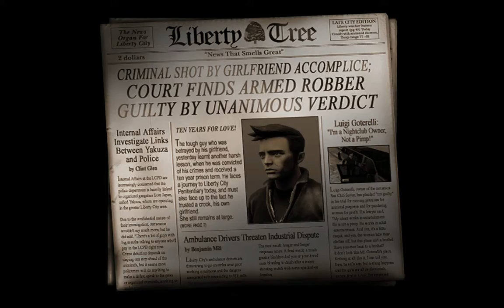Grand Theft Auto III – The Definitive Edition ll *My First Day in The Liberty City* ll Episode #1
HI FRIENDS!
𝗖𝗛𝗔𝗣𝗧𝗘𝗥𝗦
00:00 Intro
👉HOW TO INCREASE CAR SPEED IN GTA 5 || GTA 5 MOD TUTORIAL || BY USING MENYOO TRAINER:

𝗔𝗯𝗼𝘂𝘁 : 𝗧𝗛𝗘 𝗖𝗥𝗔𝗭𝗬 𝗚𝗔𝗠𝗘𝗥 𝗶𝘀 𝗮 𝗬𝗼𝘂𝗧𝘂𝗯𝗲 𝗖𝗵𝗮𝗻𝗻𝗲𝗹, 𝘄𝗵𝗲𝗿𝗲 𝘆𝗼𝘂 𝘄𝗶𝗹𝗹 𝗳𝗶𝗻𝗱 𝗴𝗮𝗺𝗶𝗻𝗴 𝘃𝗶𝗱𝗲𝗼𝘀, 𝗜 𝗵𝗼𝗽𝗲 𝘁𝗵𝗶𝘀 𝘃𝗶𝗱𝗲𝗼 𝘄𝗮𝘀 𝗨𝘀𝗲𝗳𝘂𝗹 𝗮𝗻𝗱 𝘆𝗼𝘂 𝗹𝗶𝗸𝗲𝗱 𝗶𝘁, 𝗶𝗳 𝘆𝗼𝘂 𝗱𝗶𝗱 𝗽𝗿𝗲𝘀𝘀 𝘁𝗵𝗲 𝘁𝗵𝘂𝗺𝗯𝘀 𝘂𝗽 𝗯𝘂𝘁𝘁𝗼𝗻.
𝗜𝗙 𝗬𝗢𝗨 𝗟𝗜𝗞𝗘 𝗧𝗛𝗘 𝗩𝗜𝗗𝗘𝗢 𝗚𝗜𝗩𝗘 𝗠𝗘 𝗧𝗛𝗨𝗠𝗕𝗦 𝗨𝗣!
ᴥ︎︎︎ᴥ︎︎︎ᴥ︎︎︎ᴥ︎︎︎ᴥ︎︎︎ᴥ︎︎︎ᴥ︎︎︎ᴥ︎︎︎ᴥ︎︎︎ᴥ︎︎︎ᴥ︎︎︎ᴥ︎︎︎ᴥ︎︎︎ᴥ︎︎︎ᴥ︎︎︎ᴥ︎︎︎ᴥ︎︎︎ᴥ︎︎︎ᴥ︎︎︎ᴥ︎︎︎ᴥ︎︎︎ᴥ︎︎︎ᴥ︎︎︎ᴥ︎︎︎ᴥ︎︎︎ᴥ︎︎︎ᴥ︎︎︎ᴥ︎︎︎ᴥ︎︎︎ᴥ︎︎︎ᴥ︎︎︎
ᴥ︎︎︎ᴥ︎︎︎ᴥ︎︎︎ᴥ︎︎︎ᴥ︎︎︎ᴥ︎︎︎ᴥ︎︎︎ᴥ︎︎︎ᴥ︎︎︎ᴥ︎︎︎ᴥ︎︎︎ᴥ︎︎︎ᴥ︎︎︎ᴥ︎︎︎ᴥ︎︎︎ᴥ︎︎︎ᴥ︎︎︎ᴥ︎︎︎ᴥ︎︎︎ᴥ︎︎︎ᴥ︎︎︎ᴥ︎︎︎ᴥ︎︎︎ᴥ︎︎︎ᴥ︎︎︎ᴥ︎︎︎ᴥ︎︎︎ᴥ︎︎︎ᴥ︎︎︎ᴥ︎︎︎
● Keep Supporting With Losts Of Love 😘